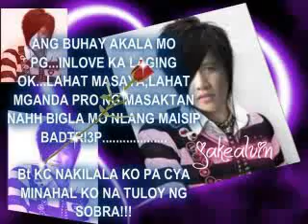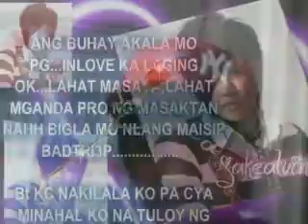trip lang po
ikw at ako